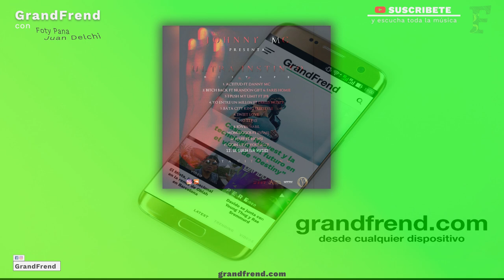Johnny MC - Bitch back (con BRANDON GIFT, FARES HOMIE BOY)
Johnny MC interpretando "Bitch Back" con Brandon Gift, Fares Homie Boy, de "Ultra Instinto Mixtape". 2020